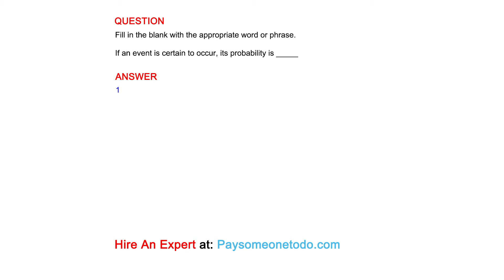If an event is certain to occur, its probability is _____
QUESTION
Fill in the blank with the appropriate word or phrase.

ANSWER